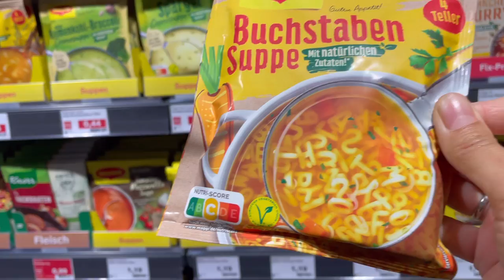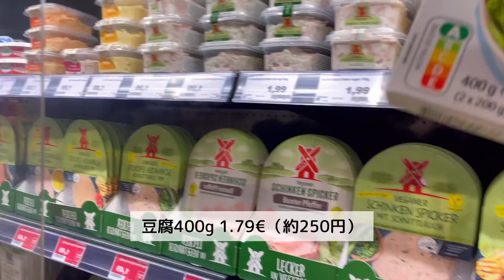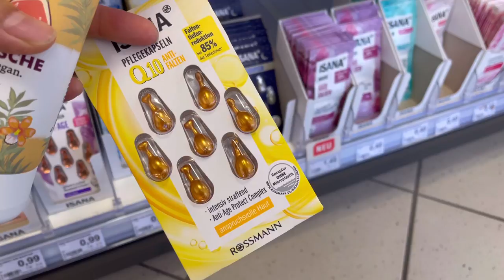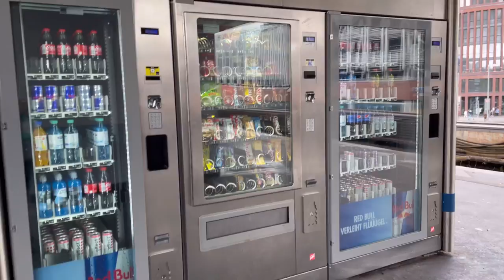【ドイツパン紹介と動じない精神】叫び声をよく聞くドイツ暮らし｜酸っぱいドイツパン４種類とプレッツェル｜カルテスエッセン？夜に冷たい食事？！｜CBDオイルで老化防止｜オシャレとは程遠い実際の海外生活…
ドイツで生きていると叫び声を聞くことがあります。
動画内で出てくる人もそうですが、
交通ルール違反をした人に向けて思いっきり叫んで怒っていたり、
スーパーでマスク義務だった時は、レジの人がマスクを着けていない人に思いっきり叫んで注意したり。。。
私も警察やベビーカーを押している女性に叫ばれたことがあります😓

海外で生活をすると日本では経験したことがないことを沢山経験できます🤣
良いも悪いも。。。

今日は数種類のドイツのパンを買ってご紹介しているので、
食べてみたいパンなどがあれば是非コメントくださいね～🥰🥰
いつもニヤニヤしながらコメント読んでいます～♡

それではみなさん素敵な週末を～😊

【Nobana15】で全商品15％オフ（セール商品も含む）

Nobana

■問い合わせはこちらへ

★デュッセルドルフで行われた日本デーの様子★

00:00 ドイツのスーパーへ
04:18 パン屋さんで注文＆叫び声？
05:18 ドラッグストアへ
06:24 うちに届いた荷物ふたつとCBDオイル
08:13 パンの紹介
16:12 カルテスエッセンとは？